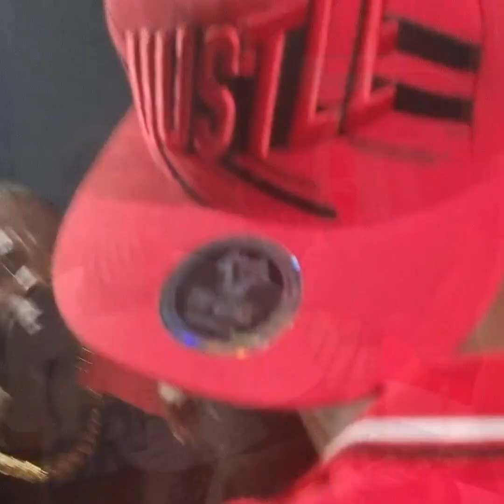LOGIQ BIRTHDAY CELEBRATION @ Lounge 102 ( @logiqofficial9151 )